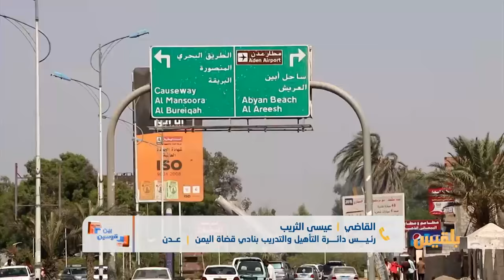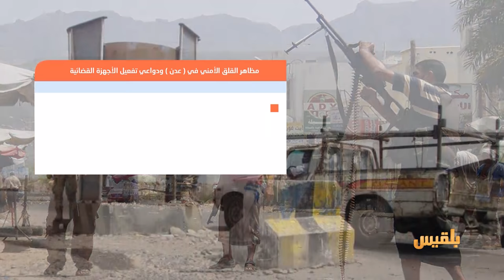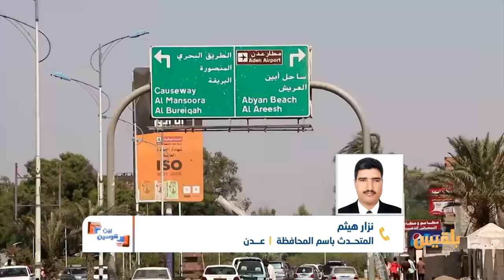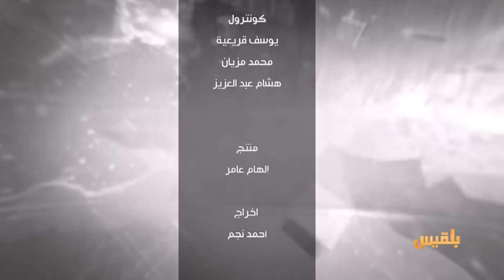ين قوسين | كيف يمكن تفعيل المحاكم وأقسام الشرطة في عدن؟ | تقديم : بشير الحارثي